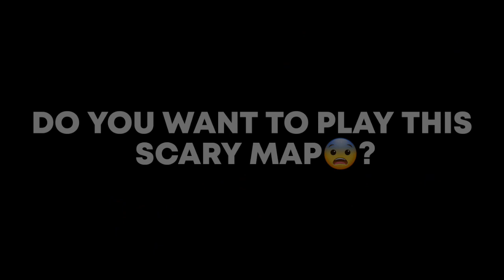😨New Monster Map Mod In Among Us || Download For Both Android/PC || Horror Map🔥😨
About this game: Amongus Horror Map

❤️Follow & Join Us( Talk with me😉 )

😨DOWNLOAD AMONGUS HORROR MAP FOR ANDROID/PC FROM HERE👇

😕NOTE : IT DOESN'T WORK ON ALL DEVICES.

1. DOWNLOAD FOR ANDROID📱

2. DOWNLOAD FOR PC💻

🎯IMPORTANT👇

❤️ Submerged Map Download Link On 20k Subscribers😊, Hope You Will Complete It Very Soon🥰!

How to download among us submerged map on mobile
among us new map update
among us new submarine map
among us submerged map update
Among us evolution
submerged map vs airship map
among us new submerged map secret
among us submerged map July
among us submerged map vs polus map
among us pool evolution
among us new submerged map pool
among us submarine map
among us elevator evolution
among us lader evolution